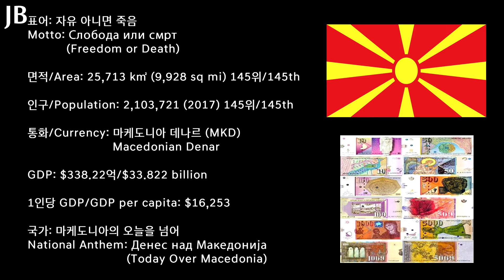[세계의 국가 시리즈] 43탄 - 북마케도니아 / [Countries of the World Series] #43 - North Macedonia/Северна Македонија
세계 국가 간단 소개 시리즈 43탄으로 유럽 발칸반도의 북마케도니아를 준비했습니다!

43rd Edition of the Countries of the World is North Macedonia, one of the countries in Balkan Peninsula!

* 영상을 올린 후 얼마 지나지 않아 마케도니아 정부와 그리스 정부 사이의 마케도니아의 국명 변경에 관한 타결 후 발효되어 공식 국명이 "북마케도니아 공화국"으로 변경되었습니다.

* Few weeks after I uploaded this video, "Prespa Agreement" between Macedonian and Greek government to change the official name of Macedonia to "North Macedonia" went into effect, and the official name of the nation has been changed to "North Macedonia"